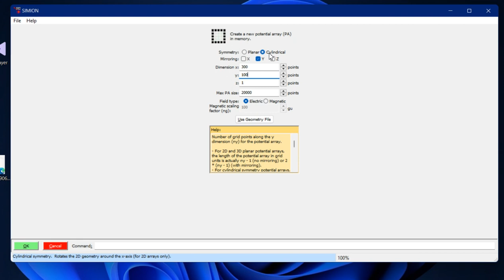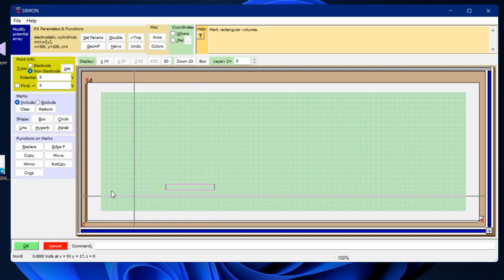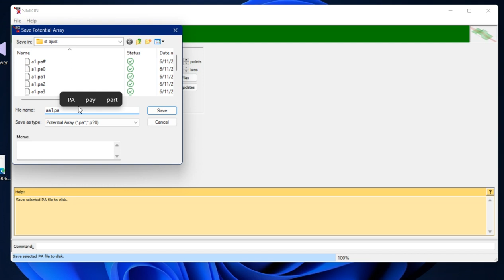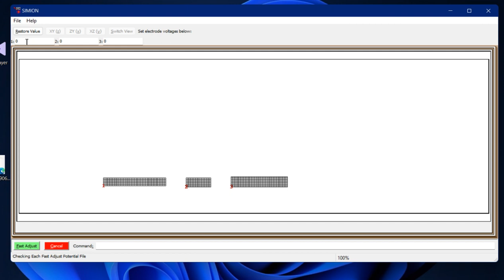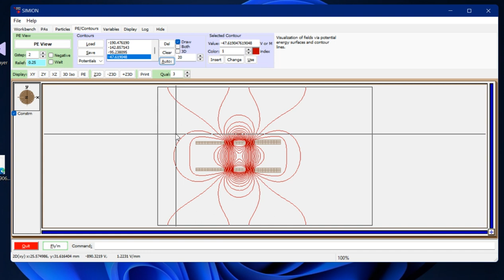SIMION 8.0 using ( fast adjust ) property